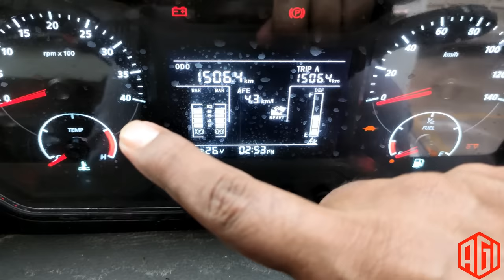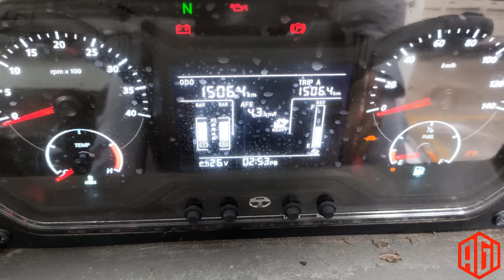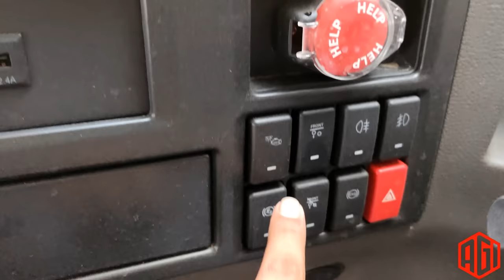India's Biggest Tipper 16 Wheeler Truck || Tata Signa 4825.TK Review || Auto Gear India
TATA SIGNA 4825.TK OVERVIEW --

The TATA SIGNA 4825.TK is a high performance and highly versatile tipper used for surface transport of aggregates, coal, ore and minerals

The TATA SIGNA 4825.TK is designed and built for versatility and high productivity and ensures continuous operation for these applications. It is equipped with a plethora of features encompassing the POWER OF 6 philosophy. This tipper has a unique warranty of 6yr/6Lakh kms on driveline similar to cargo vehicles and also has an option of 10x2 configuration.

Powered by the Powerful CUMMINS ISBe 6.7L BS6 compliant engine and driven by its heavy duty drivetrain, this tipper delivers faster TAT, more trips and ensures higher Revenue through the POWER OF ENHANCED PERFORMANCE.

Advanced technology features, like 3 mode Fuel Economy switch, Engine brake and Hill Start Assist (HSA) , complement the Heavy duty driveline, rigid chassis frame and Long lasting NGT Brakes, to provide superior performance, higher fuel economy, higher productivity and lower maintenance costs. These features demonstrate the POWER of LOWER COST of OPERATION, thereby increasing profits.

The unique feature of Tilt switch prevents accidents due to the load body tilting during tipping action.

The comfortable and spacious SIGNA SLEEPER cabin offers a fatigue free working environment for the driver. This POWER OF COMFORT and CONVENIENCE increases productivity and accelerates earnings! Corrosion free HDPE fuel tank with anti fuel theft, vertical exhaust along with multiple safety features make this tipper a very good choice for your business.

Experience the POWER OF CHOICE by selecting from the range of fully built options and pairing it with the choice of features to get the perfect partner for your business needs.

Real time Vehicle Tracking, Geo fencing, fuel consumption monitoring and anti fuel theft features showcase the POWER OF CONNECTIVITY. Choose from a wide range of Tata Motors Service, AMC, FMS and Driver welfare offerings under Sampoorna Seva and experience TOTAL PEACE OF MIND.

Follow me to get latest notification -